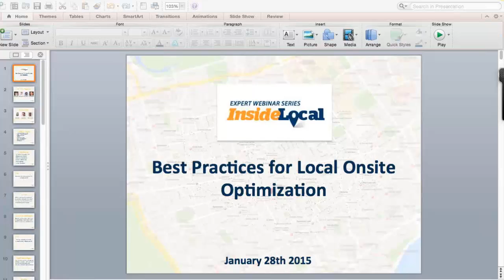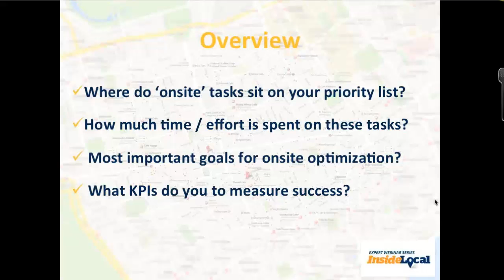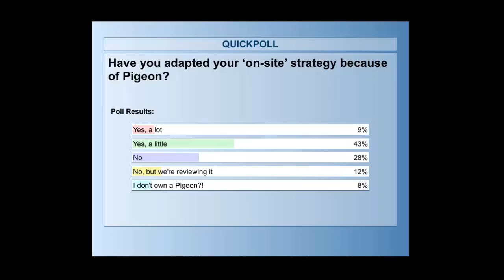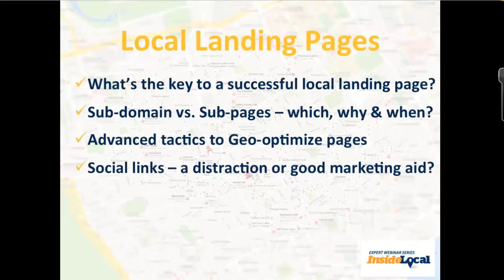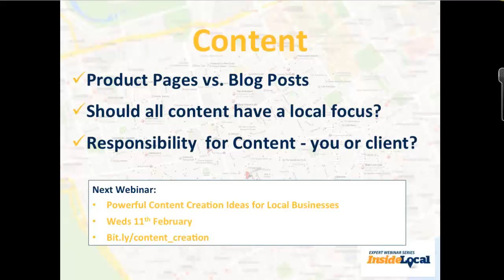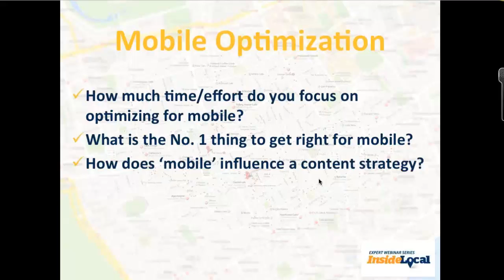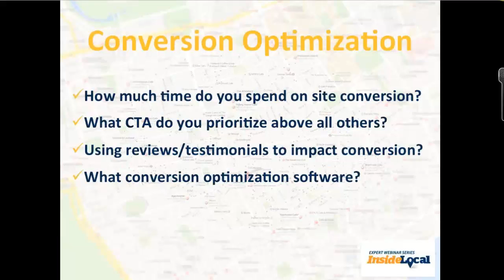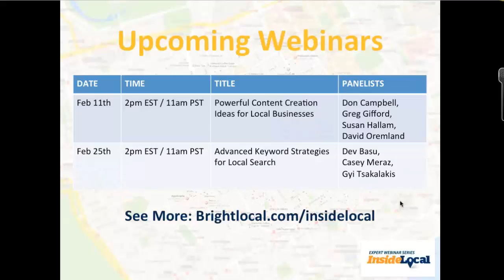InsideLocal Webinar: Best Practices for Local Onsite Optimization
On January 28th we were joined by 4 expert panelists to discuss the best practices for local onsite optimization.
In the current InsideLocal series, we have already looked closely at the Pigeon update, local search ranking factors, Google+ Local & general troubleshooting issues - but now we turned our attention towards onsite factors, which are equally as important to get right for local search. In this webinar we were lucky enough to be joined by 4 local SEO experts who gave us some key takeaways in the low-down on local onsite optimization.
Expert Panelists:
Mary Bowling
Mary is a partner at Local U & has been teaching Local Search since 2006. Recognized as an industry expert, Mary frequently speaks at conferences like Search Marketing Expo and Online Marketing Summit. With an entrepreneurial background, Mary always strives to approach Local Search from a small business owner’s perspective. Mary currently blogs at Marybowling.com & is also the Co-Founder of Ignitor Digital.
Matthew Hunt
Matthew ran Small Business Online Coach before completing a merger to now become COO at Powered by Search. As an entrepreneur, growth hacker, and self-confessed internet marketing addict, Matthew has a proven record of implementing local search marketing strategies for small businesses.
Mike Ramsey
Mike is heavily involved with Local Search Marketing & spends the majority of his time learning and speaking about how consumers use the internet to find local businesses. As the President of Nifty Marketing, a local search marketing company in Idaho, Mike also takes part in the annual Local Search Ranking Factors study.
Gyi Tsakalakis
Gyi Tsakalakis founded AttorneySync to help lawyers and business owners earn valuable attention online. He regularly writes about all things SEO & spends his time helping law firms and other businesses improve their core metrics online. In addition to this Gyi is also the founder of EPL Digital where he assists other businesses with online marketing.